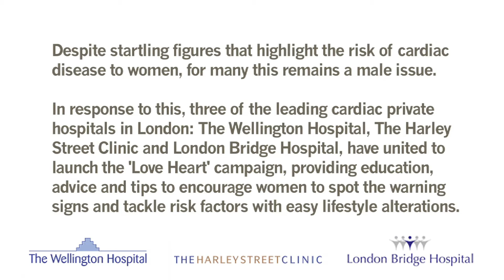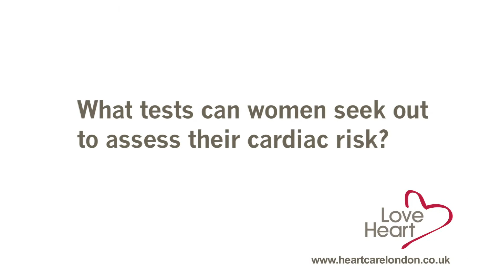Love Heart: Women - Promo Video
Check out snippets from our full length Love Heart: Women video. Discover how heart disease could impact you, learn about the lifestyle habits that could be increasing your risk and hear advice from leading HCA Hospital experts on how to reduce these risks.